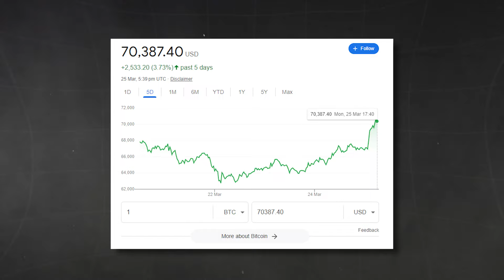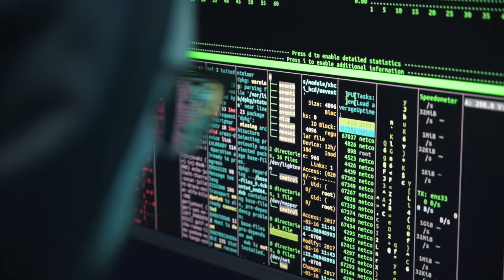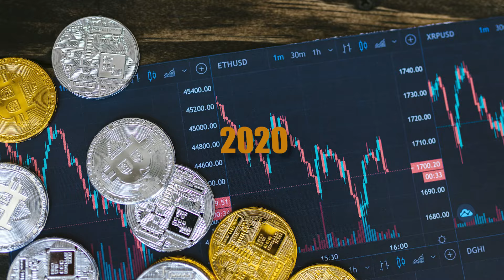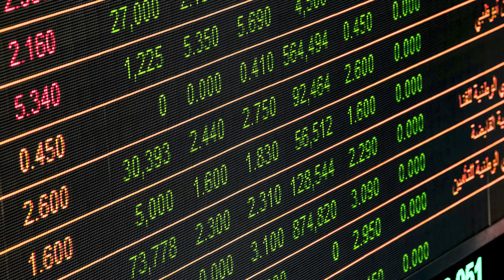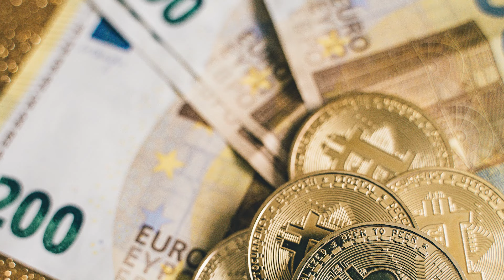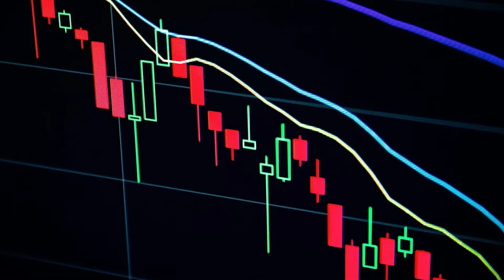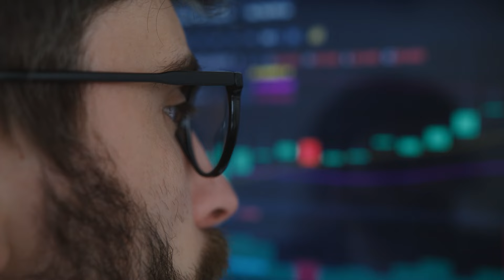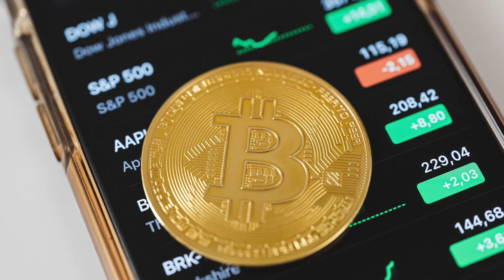The Bitcoin Halving Why YOU Should Care!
Understand the fundamentals of Bitcoin halving and how it impacts the supply of this digital currency.
Discover how past halvings have influenced Bitcoin's value and what that means for its future.
Learn about the potential economic consequences of Bitcoin halving and why it matters to you, whether you're a seasoned investor or a crypto-curious observer.
Gain insight into the strategies that savvy investors employ around halving events to optimize their portfolios.
Get expert analysis on the broader implications of Bitcoin halving for the cryptocurrency market and blockchain technology.
Stay ahead of the curve in the dynamic world of cryptocurrency. This video is your key to understanding why Bitcoin halving is a game-changer. Join us as we break down complex concepts into easy-to-grasp explanations, complete with animated illustrations and real-world examples.

Don't miss out on this opportunity to deepen your understanding of Bitcoin's inner workings and why the halving could signal important shifts in the digital asset space.